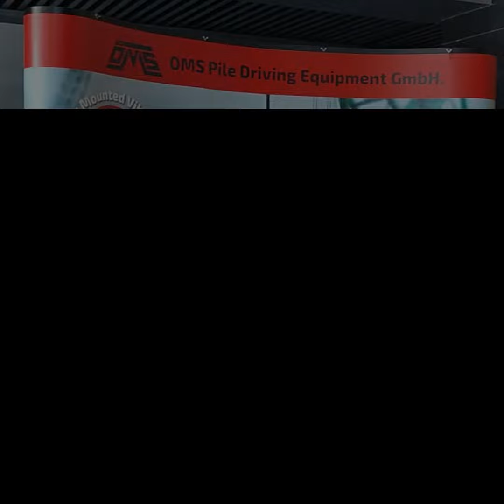OMS Will Be On Geotechnical Engineering Conference in Kazakhstan!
OMS vibro hammer is a world brand in the production of vibratory pile driving equipment, with its products performing in all conditions around the globe. Ever since OMS vibro hammer was founded back in 1987, we kept growing with success and have already reached the level of leading names of the sector. The reason behind OMS keeps hitting the mark is the fact that we ensure an absolute customer satisfaction and with our swift adaptation to fast moving technology.

Established in 1987, OMS has mastered the design and manufacture of vibratory pile driving/extracting machines, hydraulic power packs, hydraulic clamps, tunnel boring machines and soil improvement equipment. The brand is produced with innovative and state of art technology. Today, OMS is among the companies leading this sector with the in demand products.

Experiences in Pile Driving Equipment Sector:
We have desired technical expertise in the manufacturing of Pile Driving Equipment for 33 years. OMS Machinery contributes to the technological advance of vibratory pile driving machines. Since we combine research and development, we compete in the world market.